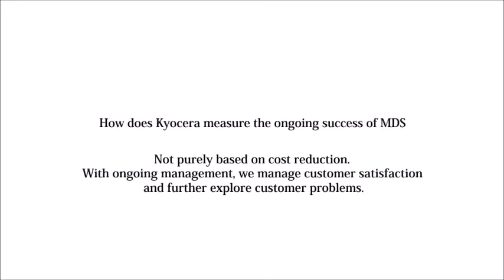Measuring the Success of Managed Print and Document Services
Your organization has engaged with a managed print and document services provider to optimize your print and document infrastructure and workflows. Now how do you measure the ongoing success of that initiative?